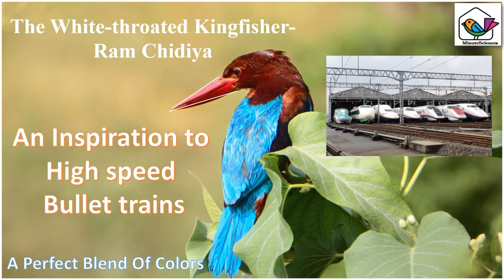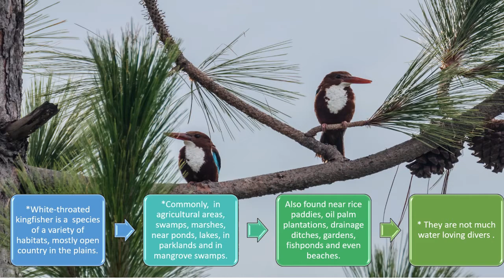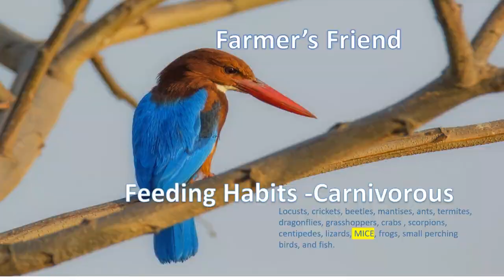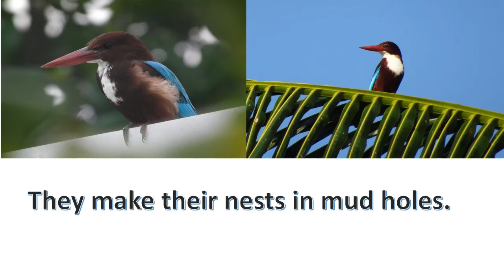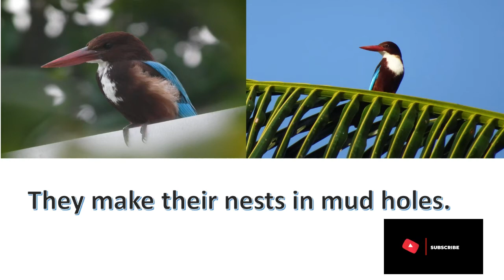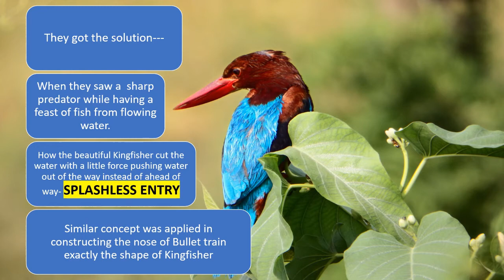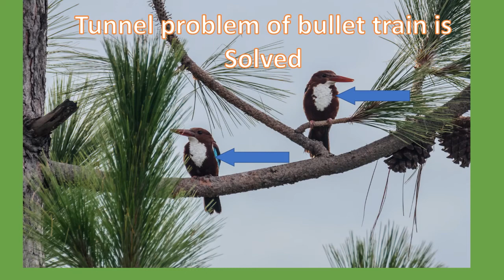Bird watching at home| White throated Kingfisher| Bullet train reshaped | Taxonomy| Identification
Hello Birders
In this video we are going to share with you the identification point of White throated Kingfisher. The uniqueness of this bird as a true farmer's friend, a perfect fishman and a colorful diver. Also we will share with you the story of an engineers who as birdwatcher solved the problem of sonic boom -tunnel problem of Bullet train in Japan.
The inspiration for reshaping the bullet train nose is the shape of kingfisher bill.